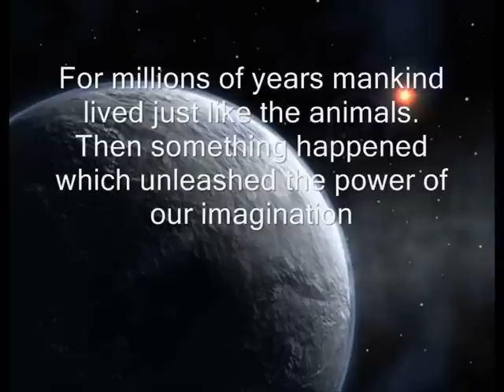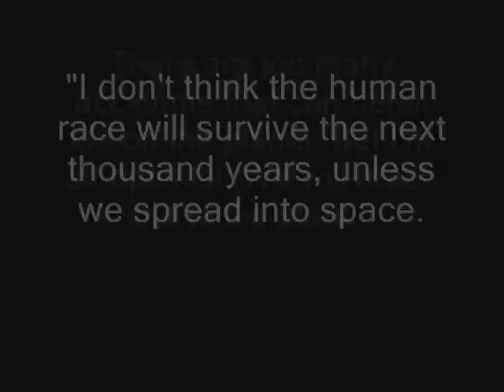Stephen Hawking school-project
Our school-project.
Stephen Hawking rules!!!
Music: Pink Floyds - Keep Talking (Division Bell) - the synthesized voice on the beginning is Stephen Hawking's voice, Pink Floyds mixed it. And then we dared to mix the Pink Floyds for this video..
Made by Vojta&Žaneta, dík!
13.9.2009